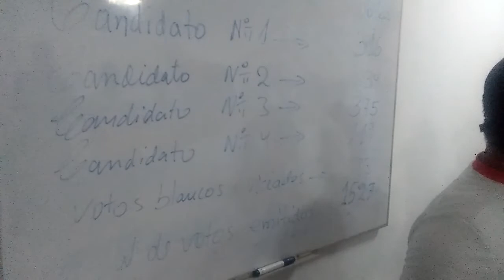Elecciones internas de APP en Patapo resultó ganador Willy Sipion Diaz